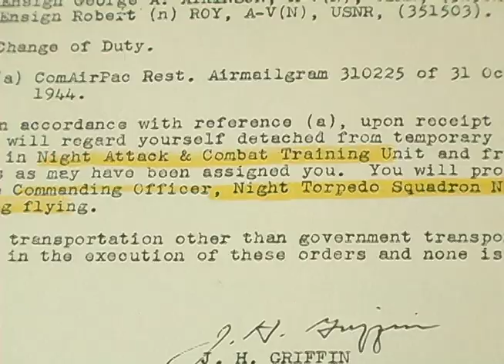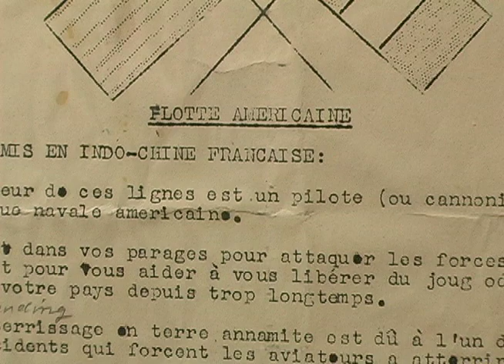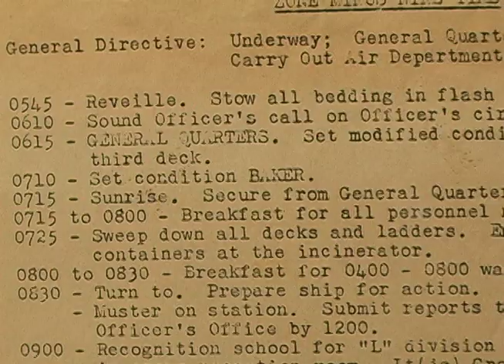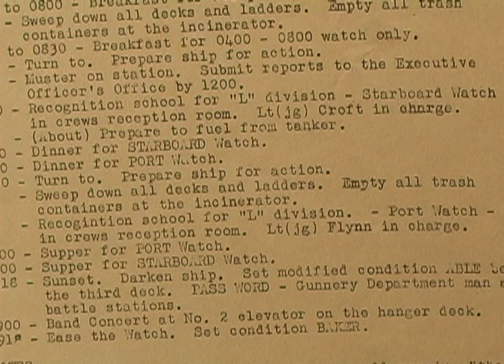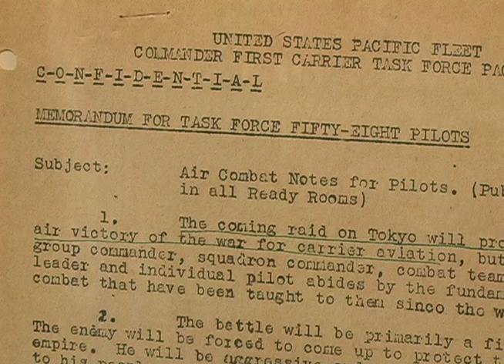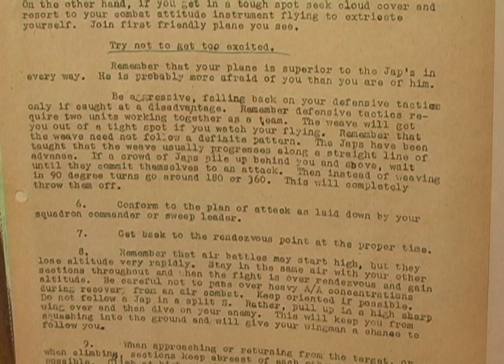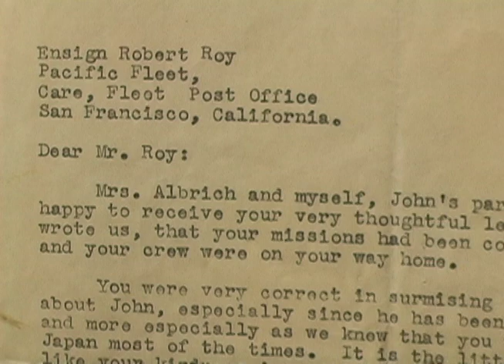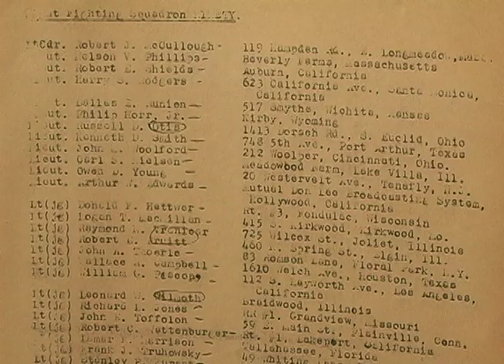Episode 4 of Robert Kopper's World War 2 Series with Robert Roy III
Episode 4 in Robert Kopper's  World War Two series with Torpedo Bomber Pilot Robert Roy III was filmed Thursday, May 16, 2013 in the sun room of Roy's Pembroke home on School Street.
There is an original note written to the pilots on "22  December 1944" marked "R-E-S-T-R-I-C-T-E-D"  from M. A. MITSCHER that predicts a future military action will be "THE SADDEST DAY FOR THE JAPS."   It's in all capital letters and on 69-year-old paper that has darkened to an almost brown color. Some of the lettering has faded, but we still can see the signature of J. H. Flatley.
Another original secret notice addresses the pilots of Air Group 90 which was Roy's night torpedo squadron aboard the USS Enterprise. It says "The Big 'E' welcomes Air Group NINETY.  Successful operation depends on cooperation. Our job is to put you on the line so you can kill Japs and sink their Ships. From then on, it's up to you.  If we get together now and eliminate as many friction points as possible, we know that you will turn in the same high score as the groups which have preceded you."
What's nice about internet viewing,  is the option to stop and fully read the many interesting documents that were restricted and confidential during the war.
3 minutes into the show is the 75-year-old piece of silk with a Chinese flag and Chinese lettering that Roy actually carried in his pocket when flying over Chinese-speaking areas.
When Kopper asks Roy, "What made you think that the French Indo Chinese would kill you?," Roy answers that "Well, we don't know who's in their country. Maybe there's some Japanese people there who'd love to kill us."
 Expertly  translating the text into English, is pembrokecommunitymedia.com volunteer, Mr. RedHotFlower Chan, more simply known as David Chan, owner of Imperial Garden Restaurant in Hanover. Massachusetts.
"This is a piece of legal document," Chan explains. "It does say that the air force from America come to help us the Chinese together to fight. We hope our people and our soldiers will be together as one body to help each other out, to solidify as one body so that our minds will be as one to fight." That is the American portion of the writing.
Chan continues by reading the figures on the left side. "Down below here is from the government from the Republic of China and the Air Force  Committee. They sealed it in January of 1938. This is the old Chinese writing of four Chinese words in one statement, so that this way will be more accurate and simplified. That's how we wrote before--from the old school.  Mostly now the Republic of China is Taiwan, not the communist mainland China."
Thank you Mr. Chan for that interesting translation.
Still another gem is at the 6 1/2 minute point in this video. It's the 69-year-old actual letter Roy carried when flying over the French speaking territory. The faded  ink and  darkened paper today remain preserved behind plastic in his binder. The writing fills an entire page and is exclusively in French.
 Luckily for us, Pembroke Community Media volunteer and North Pembroke resident Molly Abrahamson who speaks, writes, and currently studies the language at Champlain College in Vermont, agreed to translate.
"It was interesting to read because the words were a little bit different from the current French," Abrahamson explained.  "It was cool to see how it translated into today's language. The tone of the letter was good since it was vouching for the morals of the American people and their mission, but when the word "yoke"  described the enemy, I don't think it was a very nice word."
Here is Abrahamson's translation:
 "The carrier of this letter is a pilot gunman of the American naval aviation. He will be in your vicinity to attack the forces of Japanese occupation and help you liberate the odious yoke occupying you and your country for a long time. If his ignorance of language and morals and customs prevents him to tell you himself, give this letter to a translator and permit him to tell you of our patriotism and our good heart."
 Abrahamson isn't new to the acting scene, and was the talent in two other unrelated productions prior this on-camera translation. She also is a staff writer for The Champlain College Publishing Initiative, an intern at New England Quality Care Alliance, and a barista at Starbucks.
And speaking if restaurants, wouldn't you like to know what The Bachelor Officers' Mess served Thanksgiving Day 1944 at Barber's Point Naval Air Station in Oahu  Hawaii? Commanding Officer Captain Eri C.B. Gould, U.S.N.R. authorized  Mess Caterer Lieutenant S. W. Miller to start with  shrimp cocktail and end with lemonade and ice cream. Go 19 minutes in the video to discover what came in between. The navy during World War II is known for providing top notch dining, and this printed menu is of the care taken.